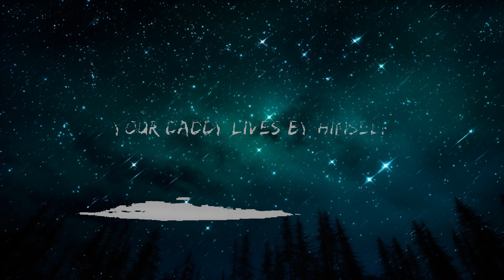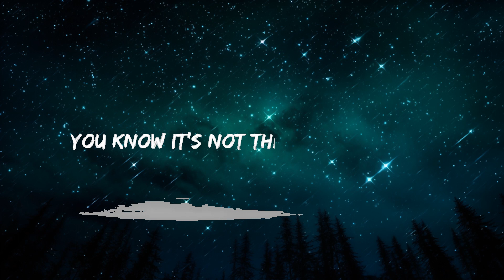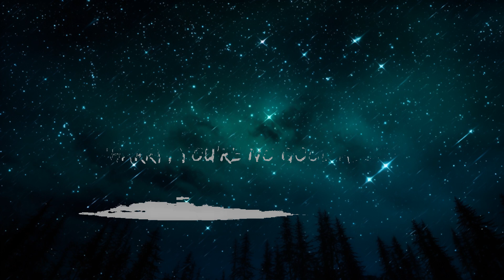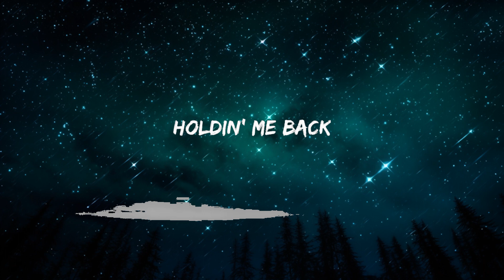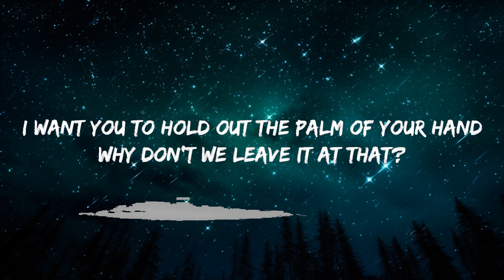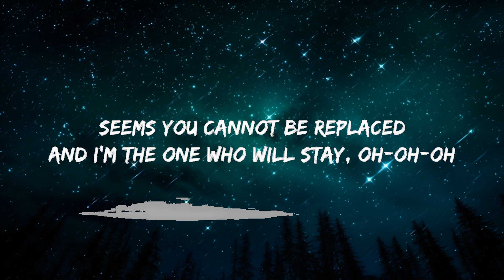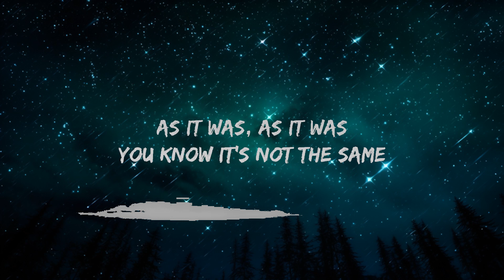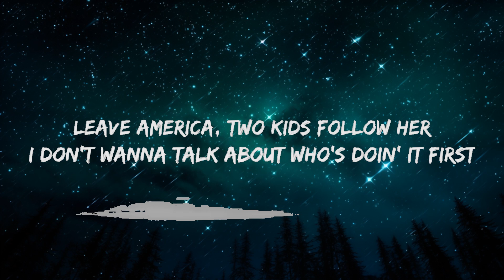Harry Styles - As It Was (Lyircs) | 25mins Best Music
Harry Styles - As It Was (Lyircs)

Lyircs:
[Intro]

[Verse 1]
And everything gets in the way

[Outro]
(Hey!)